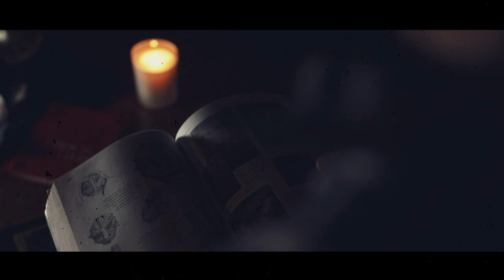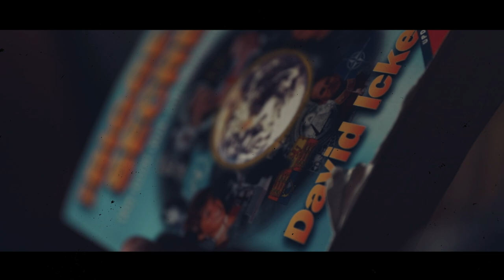Embryonic Devourment - High Clearance Code Access (Official Video)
Artist: Embryonic Devourment
Song: High Clearance Code Access
Album: Heresy of the Highest Order
Release February 25th 2022
Label: Unique Leader Records
Genre: Technical Death Metal /BDM

Video written and produced by Paul McGuire - Obscenery films.